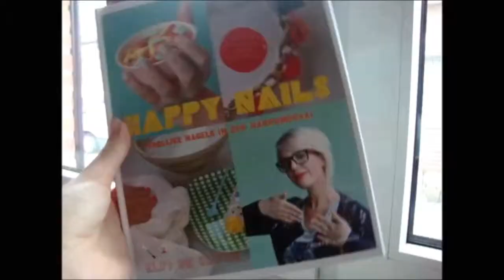Stash Flash NYC